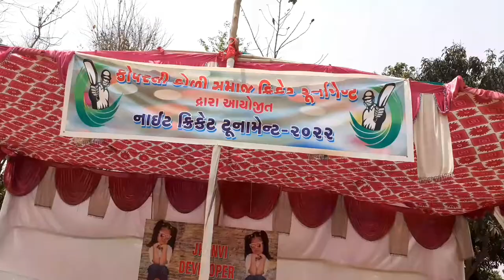આંબાચ ગામ ક્રિકેટ ગ્રાઉન્ડ jitu -patel-dumlav